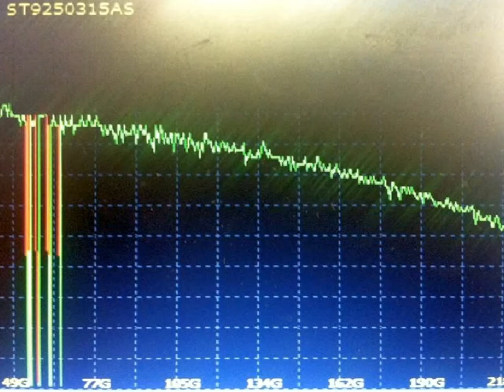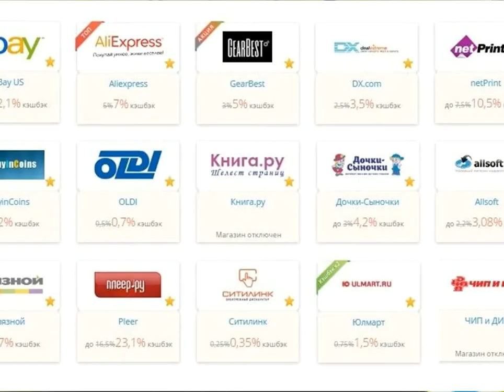Снятие / замена клавиатуры у нетбука ASUS EEE PC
Достаточно легко снимающаяся клавиатура этого нетбука, тем не менее вызывает некоторые сложности, поэтому я записал видео со своими пояснениями, после произведенного ремонта одного из представителей данной серии, а именно [вставить модель].